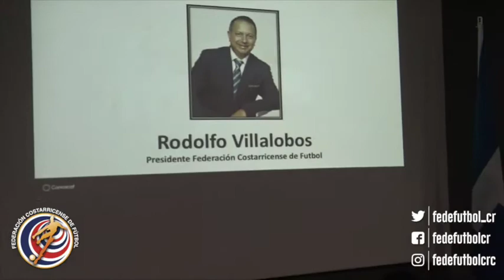Taller de Comisarios de partido FEDEFUTBOL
Concacaf capacitará a los comisarios durante tres días en el Complejo Deportivo FEDEFUTBOL- Plycem.